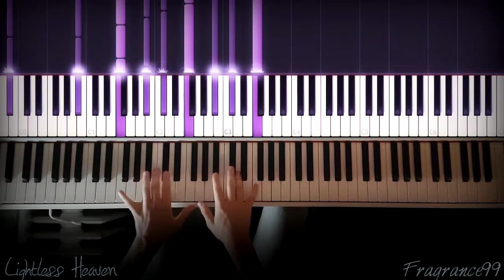Lightless Heaven - Fragrance99 | Classical/Mystical Piano Composition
This is me, playing my new composition of "Lightless Heaven" which is a classical alike piano piece i created because of incoming halloween ^^. Enjoy!

Imagine you're stuck in a labyrinth or have a never ending deja vú, same as the repeating pattern in the left hand you always stay where you are and don't really progress. But still you think you are, as the beautiful melodies that devides those parts tell you.